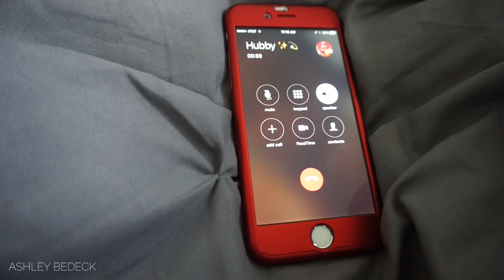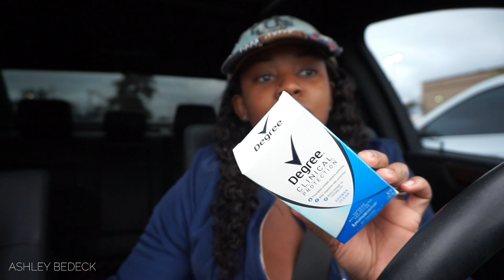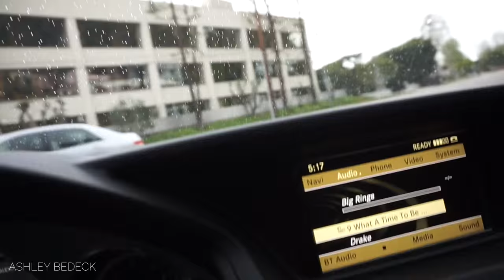I Am A Professional Faller